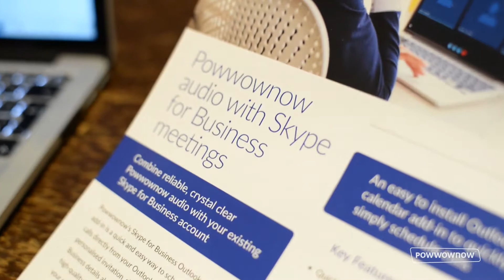How do you see customers using Powwownow’s integrated service for Skype for Business?